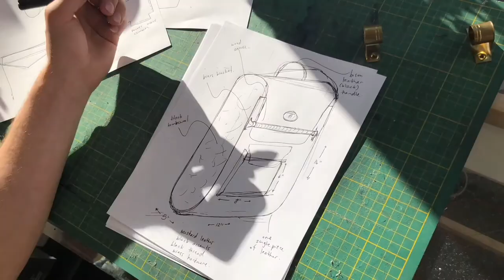Timelapse of Handmade Bespoke Leather Backpack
This video shows the entire process of designer Thomas Hart handcrafting this one of a kind leather back from start to finish.